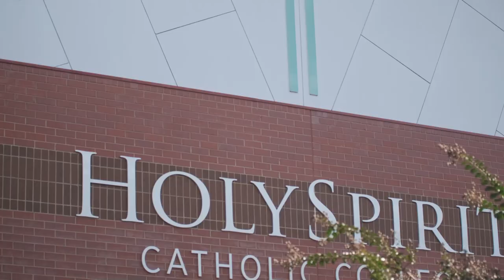Lakemba: Holy Spirit Catholic College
Holy Spirit Catholic College Lakemba is a dynamic faith community preparing young adults for the challenges of the modern world. Our goal is to ensure that every student is equipped with the skills and knowledge for a life beyond school with our fully comprehensive and tailored approach to education.  All members of the community strive for excellence as we develop each person holistically.

Nurturing the strengths and uniqueness of each student’s learning ability through the lens of the Holy Spirit Learning and Wellbeing Framework is a vital step towards a successful future.